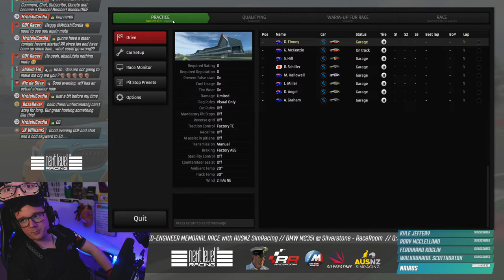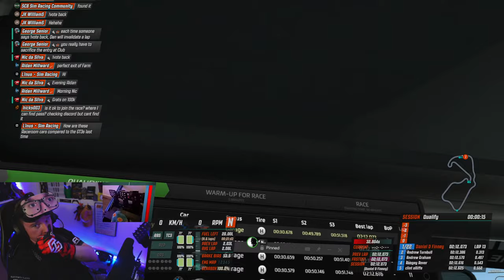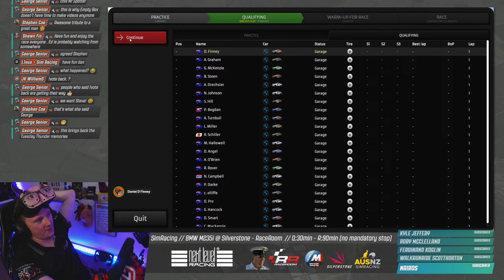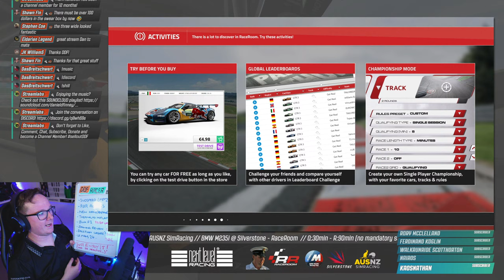We Miss You Mate! (Ed-Engineer Memorial Race with AUSNZ SimRacing)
If he was still with us today, he would absolutely love this race. Any excuse to drive his favourite BMW M235i in RaceRoom with his sim racing best buddies from AUSNZ SimRacing. Eddie Fielder, aka. Ed-Engineer, was one hell of a character who sadly passed away in September 2021 and is sorely missed amongst the community. He hand crafted button boxes for free (one of which is still going strong on my rig) and was always there for a chat, whether to help out with something technical or just to tell you about his latest home brew creation.

In his honour AUSNZ are hosting this memorial race, a 90 minute race at Silverstone in…you guessed it, the BMW M235i. We’ll make sure you have some fun for you Ed, we miss you mate!

0:00 Intro
4:04 Hello and Welcome
12:45 Qualifying
44:39 Warmup
51:06 Red Flag! Server restart
58:15 Ed's Formation Lap
1:01:32 Race
2:31:31 Results and and Wrap Up